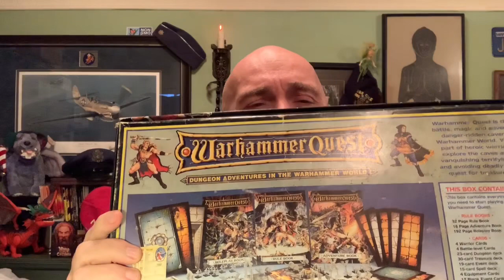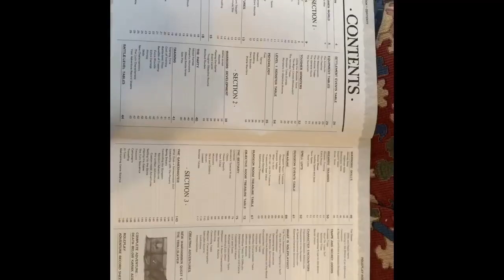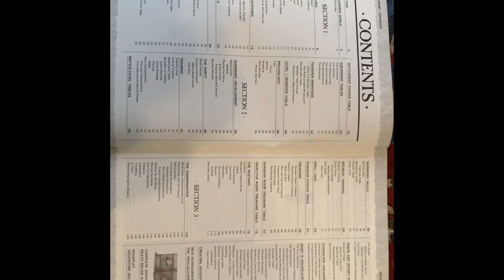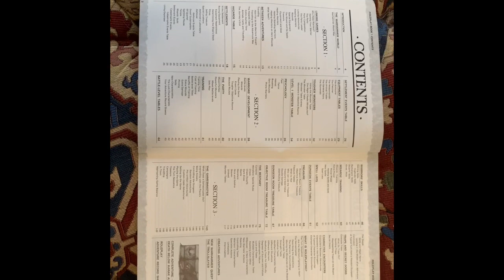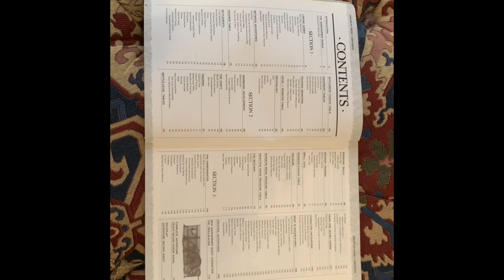Warhammer Quest..an RPG???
Sorry about the end